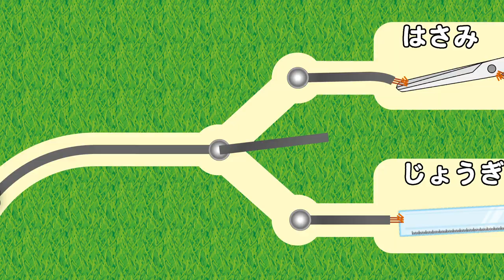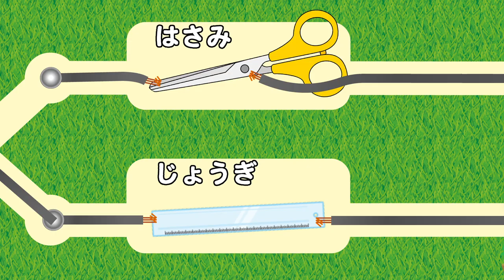【めいろで身に付く理科！】電車が進むよ♪電気を通す？通さない！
電車で電球を目指すよ。途中の分かれ道では電気を通す方を選んで進もう！自分でめいろをやってみたい人はこちら で作ったゲームだよ）
〔電気 : 小学校 3年 理科 学習範囲〕

0:00 オープニング
0:33 電気回路迷路！
6:37 まとめ！！